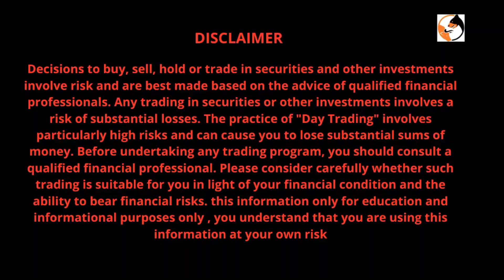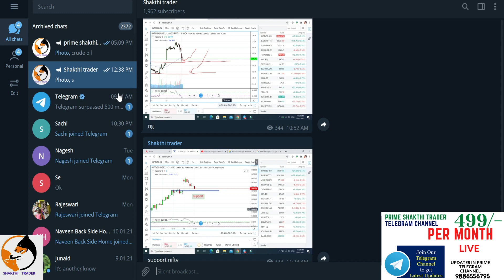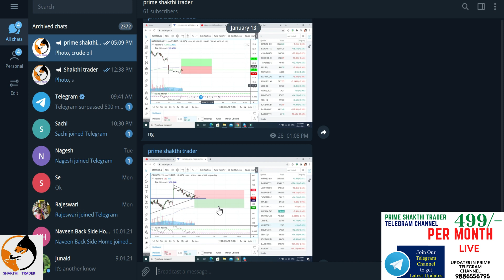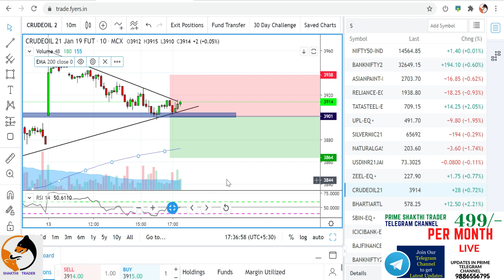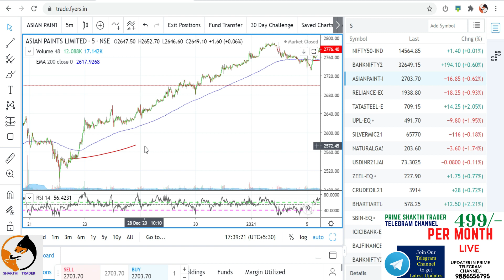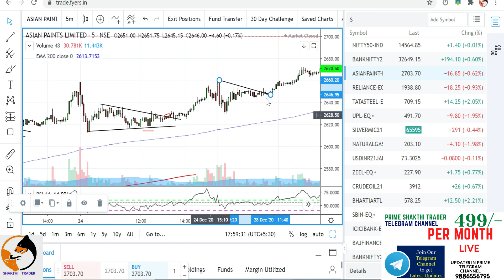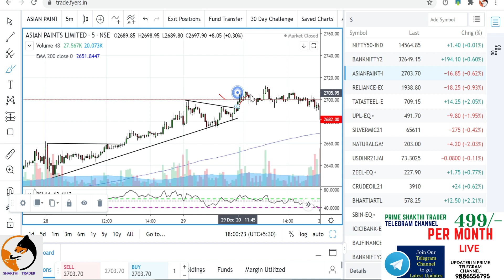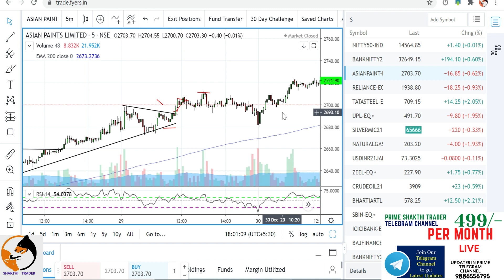How To Select Stocks For Intraday , intraday trading strategies | Shakthi trader